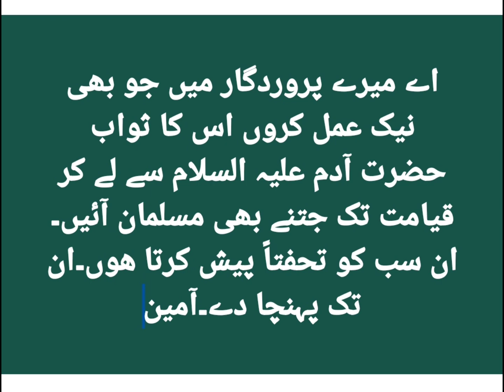نیکی کمانے کا صحیح راستہ۔اپنی نیکیوں کا صحیح استعمال کریں۔دعا۔دعا مانگنے کا سلیقہ۔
نیکی کمانے کا صحیح راستہ۔
۔اپنی نیکیوں کا صحیح استعمال کریں۔دعا۔دعا مانگنے کا سلیقہ۔